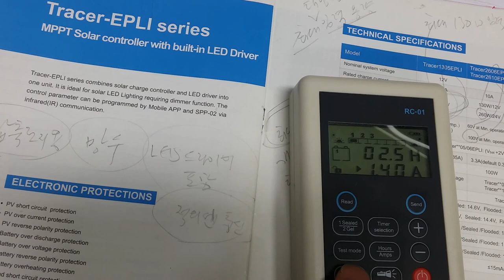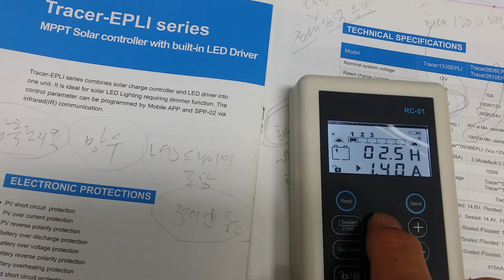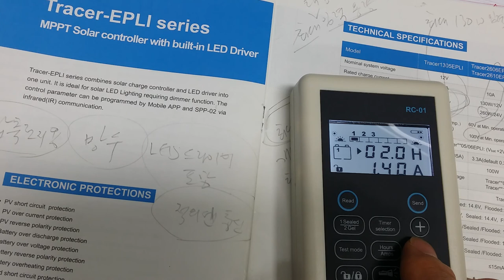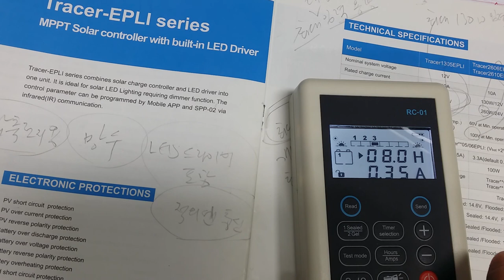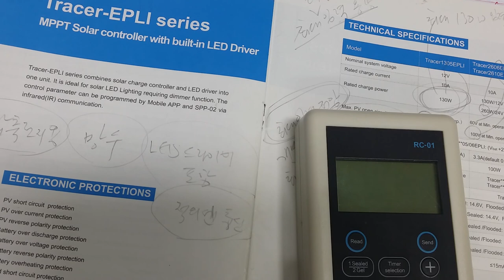태양광 가로등 제어하기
Tracer EPLI  - 태양광 충전 제어기(고효율의 MPPT 방식), LED 정전류 드라이버, 밝기 조절기, 시간 제어기능이 포함된 일체형 제품

RC-01 - 트레이서 EPLI 에 제어값을 넣는 프로그래밍 장치

파워센터는 독립형 태양광 발전을 위한 태양광 모듈, 충전컨트롤러,배터리,고효율 모듈,인버터 등의 제품을 공급하고 있습니다.